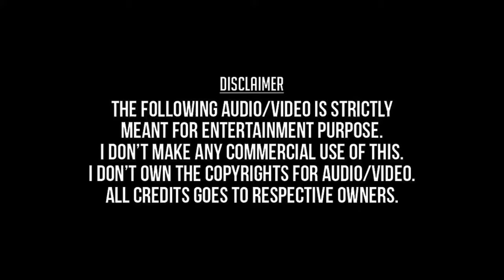Chittuku Chella Chittuku (Remastered) - Nallavanukku Nallavan (1984) - K.J.Yesudas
சிட்டுக்கு செல்ல சிட்டுக்கு - நல்லவனுக்கு நல்லவன் (1984) - கே. ஜே. யேசுதாஸ்